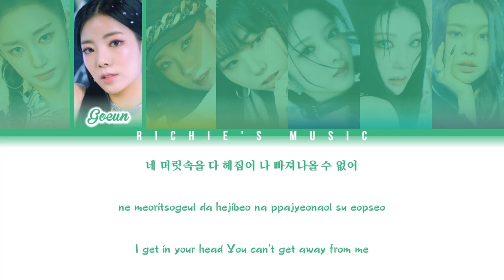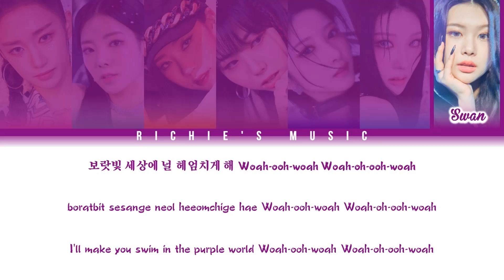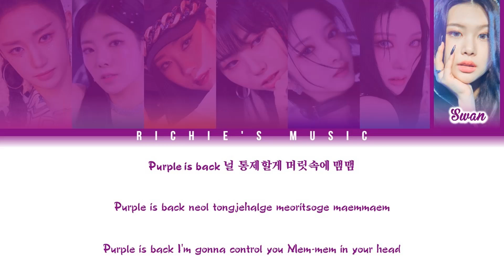PURPLE KISS (퍼플키스) - memeM [Color Coded Lyrics Han|Rom|Eng]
Group: PURPLEKISS (퍼플키스)

Song

|EP|: memeM

All Rights Administered By Rainbow Bridge World